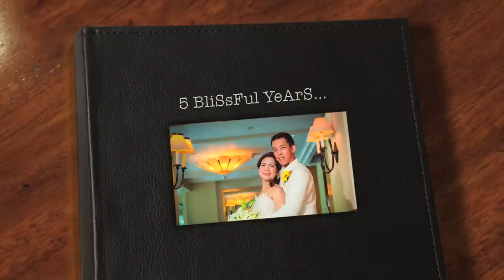5 BliSsFuL YeArS